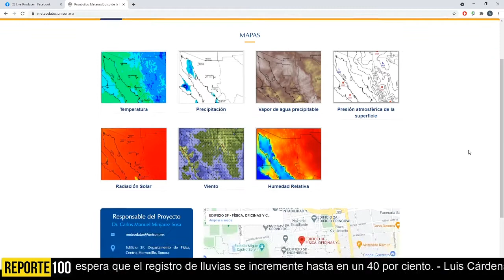Prometeus: Pronóstico Meteorológico de la Universidad de Sonora | REPORTE 100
El docente del Departamento de Física de la Unison, Carlos Minjarez Sosa, platicó en Reporte100 con Juan Carlos Zúñiga acerca del proyecto del Pronóstico Meteorológico de la Universidad de Sonora (Prometeus).